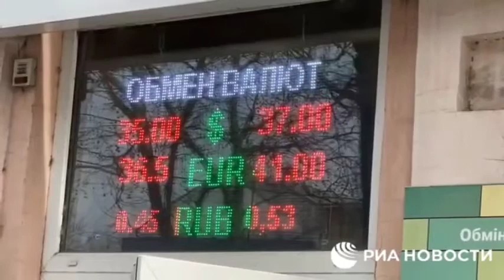как сообщает РИА НОВОСТИ-Бензин в Мелитополе (Украина)можно купить за рубли.Война в Украине 10.04.22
🇷🇺👍Бензин в Мелитополе можно купить за рубли

Военно-гражданская администрация Запорожской области обеспечивает местным предпринимателям возможность регулярных поставок качественного топлива на местные заправки. Перебоев нет.

Владимир Рогов член Главного совета Военно-гражданской администрации Запорожской области